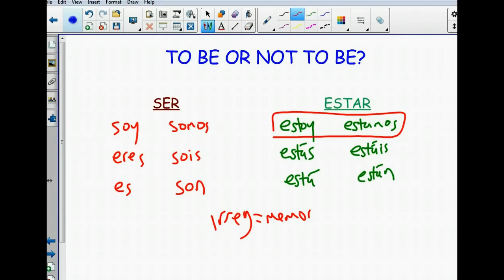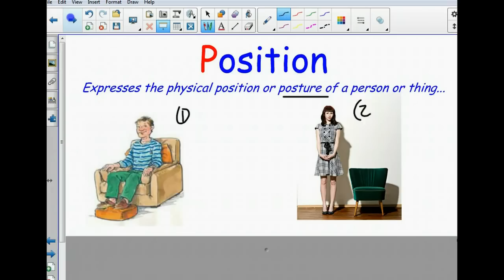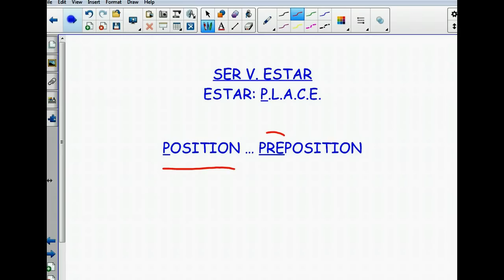Ser v. Estar: Positions, prepositions 1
Focus on using estar with positions and prepositions.